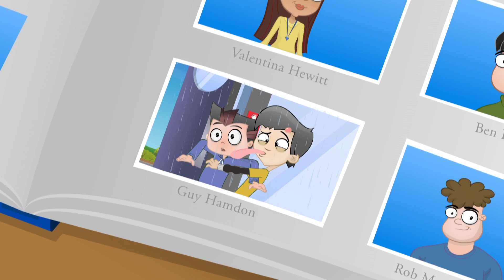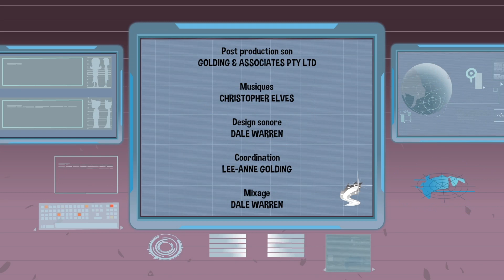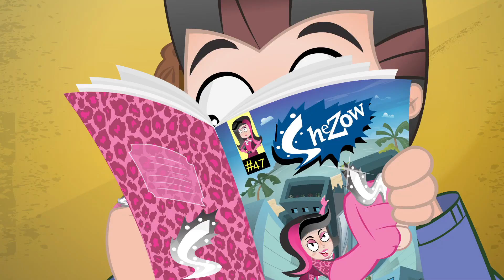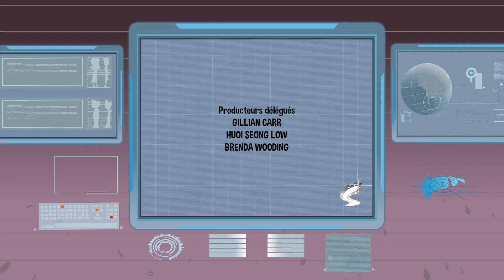SheZow en Francais | Comme dans un rêve et Une histoire de famille | ÉPISODE COMPLETS | (HD)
SheZow en Français | 107 | Comme dans un Rêve (HD)

Entre réalité et imaginaire, les pires angoisses de Guy se révèlent lors d’un cauchemar.

SheZow en Français | 108 | Une histoire de famille (HD)

Au cours d’une mission, Guy voyage à travers les époques et rencontre ses antécédents SheZow.

Lorsque la famille Hamdon a décidé d’emménager dans la maison de sa grande tante Agnès, Guy, 12 ans, ne s’attendait pas à ce que sa vie soit bouleversée ! En fouillant dans sa nouvelle maison, il découvre une bague magique : celui ou celle qui la possède se transforme en SheZow, une super-héroïne dotée de pouvoir surpuissants !

La grande tante Agnès était SheZow dans sa jeunesse. La bague est donc faite pour une femme : SheZow est une héroine, pas un héros… Dès que le jeune garçon voudra se transformer en superhéros, il devra donc porter un costume de fille !

Ces super-pouvoirs vont permettre à Guy, aidé de sa sœur Kelly et son meilleur ami Maz, de protéger la ville de Megadale contre les plans machiavéliques des criminels ! Il devra également faire face aux critiques de son père, qui, en bon officier, n’aime pas que SheZow fasse le travail de la police !